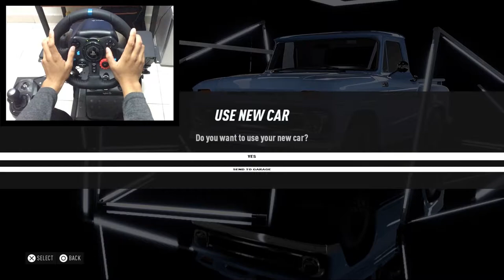NFS HEAT Chevrolet C10 Stepside Pickup , [ Mission - On The Road ] - LOGITECH G29 gameplay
Gameplay in Need for speed Heat with Chevrolet C10 Stepside Pickup, Buy New Car, Modified & [ Mission - On The Road using Logitech g29 steering wheel and gear shifter on Playstation 5.